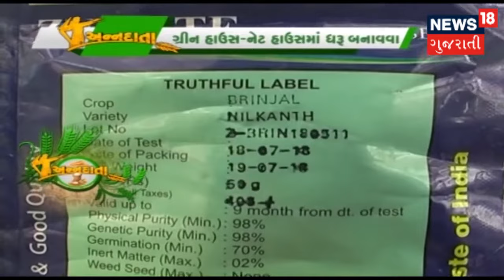GreenHouse અને Net Houseમાં શાકભાજીની ધરુ ઉછેર પધ્ધતિ વિષે જાણો । ANNADATA | News18 Gujarati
ગ્રીનહાઉસ - નેટ હાઉસમાં ધરુ બનાવવા. ગ્રીન હાઉસમાં કાકડીની ખેતી. વધારે માહિતી જાણવા માટે જુઓ આગળનો Video.